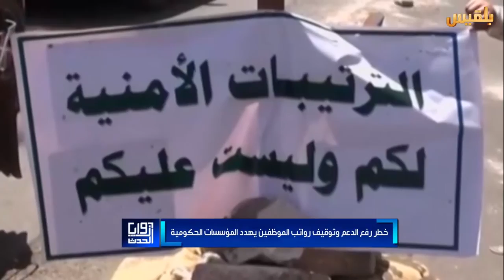زوايا الحدث | خطر العجز المالي يهدد رواتب موظفي الدولة | تقديم: آسيا ثابت